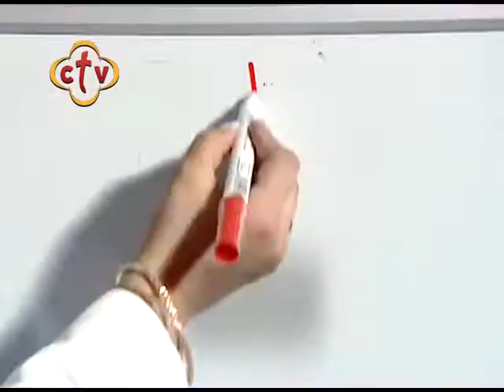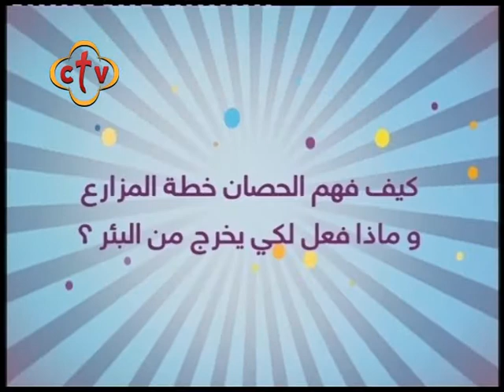عــم بشـــارة - ع الهــــوا - حلقة 195